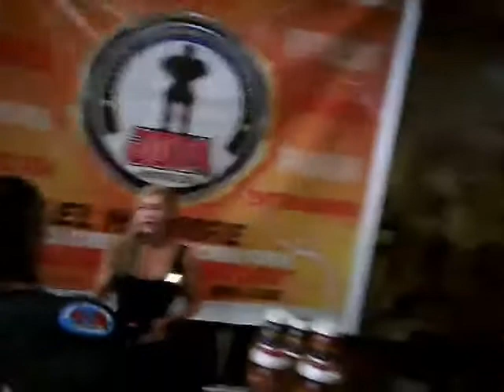8 NOVATOS ANTIOQUIA 2017